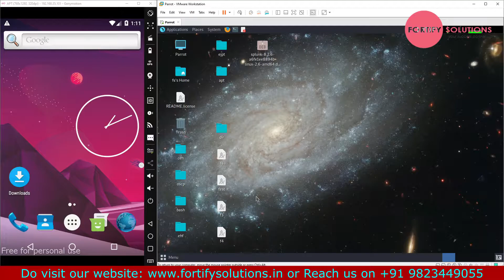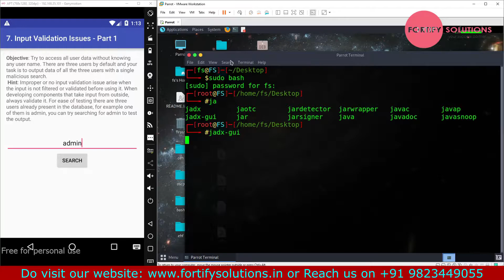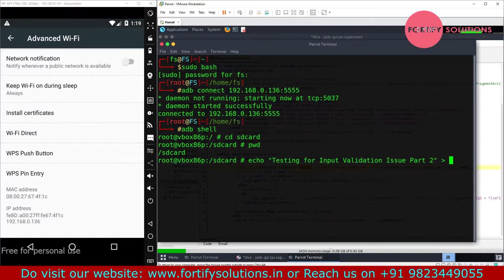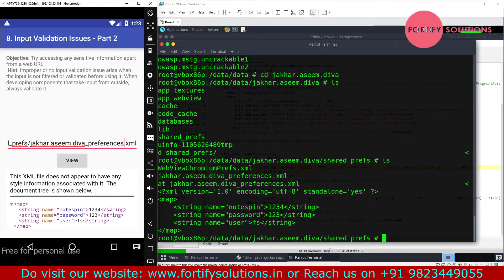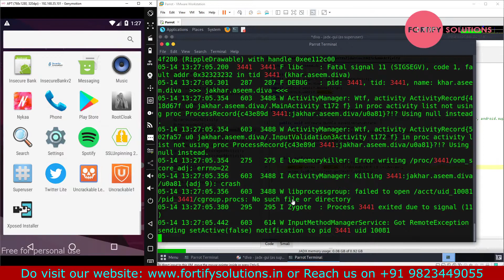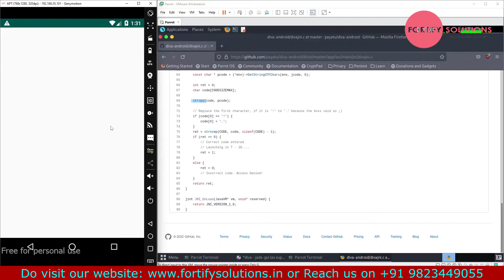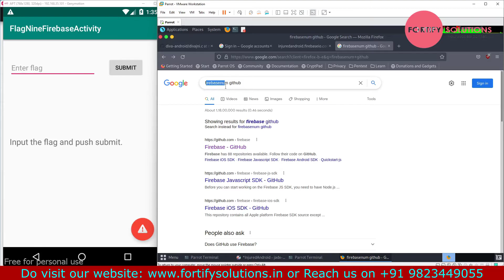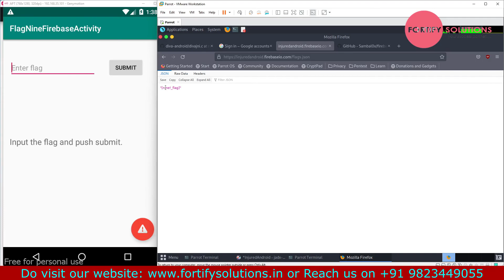Input validation issue in Android app Pentesting in Hindi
FORTIFY SOLUTIONS